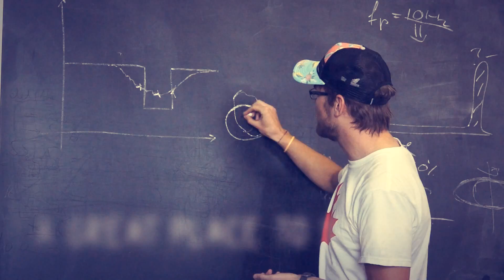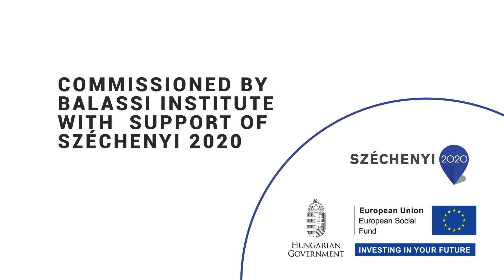Campus Hungary Programme Image Video (ENG)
The Campus Hungary Programme aims to enhance international student mobility in higher education, both in terms of having more incoming foreign students to Hungary and also having more Hungarian students studying abroad. The programme supports students, academics and university staff of Hungarian higher education with different kinds of scholarships for partial programmes to study abroad and gain experience. The main goal of the programme is to support and facilitate the internationalisation of Hungarian higher education by initiating and deepening cooperation with foreign higher education institutions and achieving knowledge exchange by means of student mobility.

The Campus Hungary Programme cofinanced by the European Union and the Hungarian government in the framework of the Social Renewal Operational Program (TÁMOP) of Hungary. It is implemented by the consortium of the Balassi Insitute and the Tempus Public Foundation.